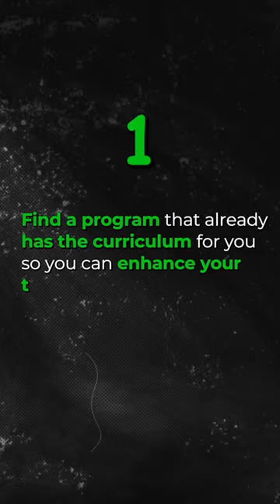Boost Team Performance: Fun Training Techniques That Work!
Looking to build a top-tier team?

𝗧𝗿𝗮𝗶𝗻𝗶𝗻𝗴 𝗶𝘀 𝗸𝗲𝘆. ☝

At my previous company, we used Interplay Learning's video curriculum, keeping everyone engaged with a fun twist: drawing straws to decide who would teach the next lesson.

This approach kept us all sharp and ready.

Every Friday, we honed our customer service skills with role-playing exercises, from handling service calls to perfecting our greeting at the customer's door.

Breaking down each process and practicing regularly led to consistent performance across all technicians, making scaling easier.

Train consistently, scale smoothly.

hashtag#teamtraining hashtag#employeeengagement hashtag#customerservice hashtag#roleplaying hashtag#businessgrowth hashtag#consistency
WANT TO RANK HIGHER ON GOOGLE MAPS & GOOGLE SEARCH?:
👨‍💼↔️👨‍💼 Book a Tailored 1-on-1 session with our team